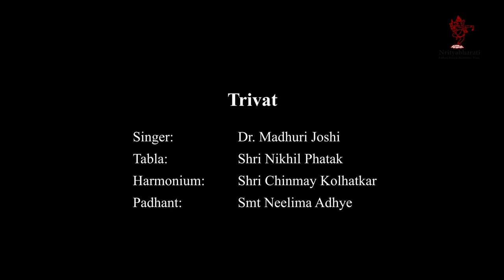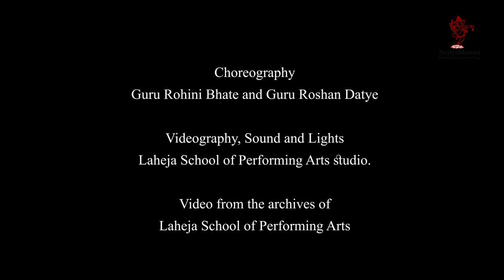Udayonmukhi Feb 2022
Under the series UDAYONMUKHI of Nrityabharati, we will witness the performances of three talented dancers-
Venu Riswadkar
Aishwarya  Sukhtankar
Isha Kulkarni